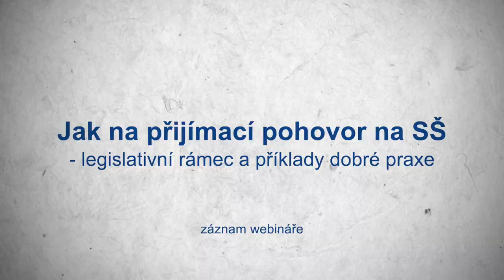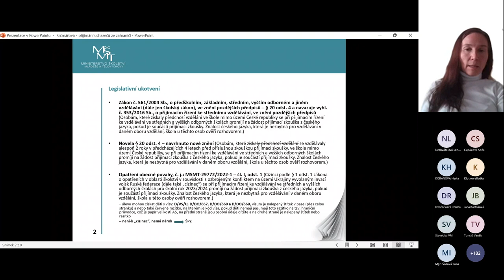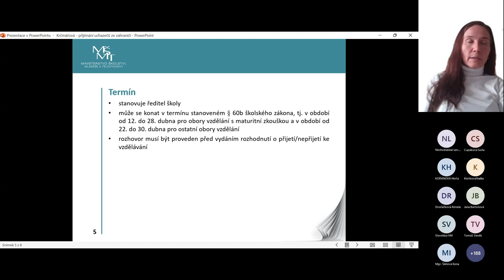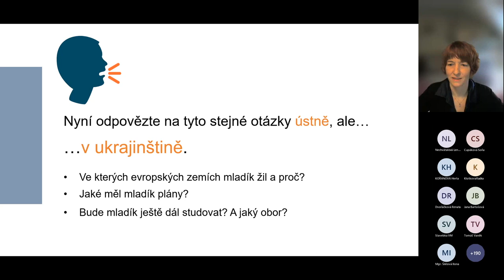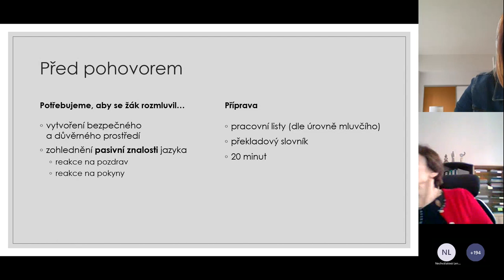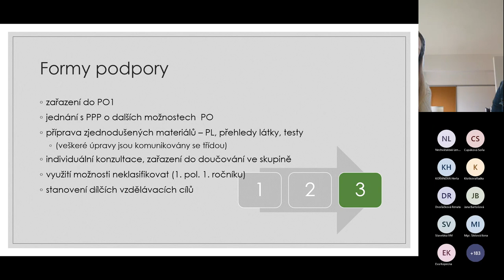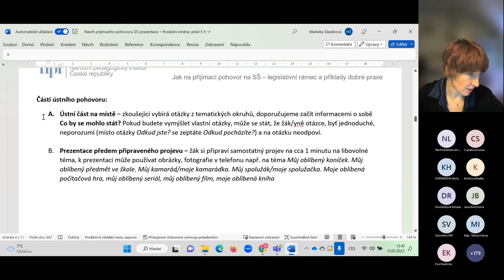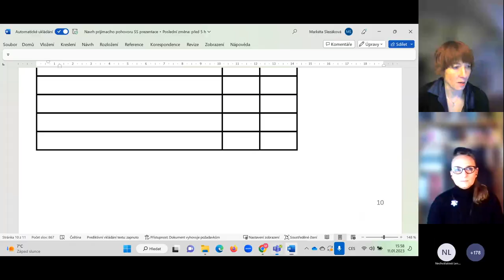Webinář: Jak na přijímací pohovor na SŠ - legislativní rámec a příklady dobré praxe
Webinář provádí účastníky legislativním zakotvením přijímacího pohovoru na SŠ, který nahrazuje přijímací zkoušku na SŠ z předmětu Český jazyk a literatura. Nabízí perspektivu dvou škol, které již pohovory v minulých letech realizovaly. Zástupci těchto škol hovoří o svých zkušenostech i nástrahách procesu. Na konci webináře Vám představíme návodné shrnutí v podobě jednoduchých kroků, které vyplývají ze zkušeností participujících kolegů ze škol.

Obsah:
0:03:00 Legislativní rámec pro přijímací pohovor podle zák. 561/2004, školský zákon, Barbora Krčmářová, Odbor středního, vyššího odborného a dalšího vzdělávání, Oddělení všeobecného vzdělávání MŠMT
0:42:00 Aktivní a pasivní znalost jazyka, rozdíly a úskalí, praktická ukázka Markéta Slezáková
0:56:05 Zkušenosti s realizací pohovoru – Gymnázium, Praha 5, Na Zatlance 11, příklady dobré praxe, Jitka Kmentová, ředitelka školy
1:05:54 Zkušenosti s realizací pohovoru – Střední škola informatiky, poštovnictví a finančnictví Brno, příklady dobré praxe, Zuzana Zoubková, Dagmar Dvořáková
1:26:40 Ukázka přijímacího pohovoru s příklady z dobré praxe, Markéta Slezáková, metodička výuky češtiny jako druhého jazyka, Radim Ošmera, metodik výuky češtiny jako druhého jazyka NPI ČR
2:03:06 Diskuze, prostor pro dotazy

Užitečné materiály:
📝 2022 – Přijímací řízení pro uchazeče ze zahraničí, MŠMT ČR
Informace k přijímací zkoušce z českého jazyka a literatury osob pobývajících

🗳 Prezentace MŠMT, Mgr. Barbora Krčmářová - přijímání uchazečů ze zahraničí (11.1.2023)

🗳 Možný příklad přijímacího pohovoru (dokument NPI ČR) – možný návrh, jak postupovat při realizaci pohovoru, který je náhradou za jednotnou přijímací zkoušku na SŠ pro cizince

🗳 Zkušenosti s realizací pohovoru – Střední škola informatiky, poštovnictví a finančnictví Brno, příklady dobré praxe, Zuzana Zoubková, Dagmar Dvořáková (prezentace)